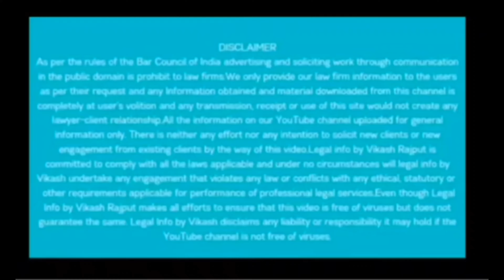💍2023 में इलाहाबाद (UP) में इंटर रिलीजन & इंटर कास्ट कोर्ट मैरिज की प्रक्रिया ।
इस वीडियो के माध्यम से Advocate Vikas Rajput allahabd (उत्तरप्रदेश) में कोर्ट मैरिज की जानकारी साझा कर रहे है। कैसे लखनऊ उत्तर प्रदेश के कपल इंटर रिलीजन शादी बिना किसी नोटिस और बिना DM परमिशन के आसानी से कर सकते है।

Through this video, Advocate Vikas Rajput is sharing information about court marriage in Allahabad (Uttar Pradesh).  How couples of Lucknow, Uttar Pradesh can easily do inter religion marriage without any notice and without DM permission.

⚖️ कोर्ट मैरिज से जुड़े सवालों के जवाब | Court Marriage Questions and Answers - Adv. Vikash Rajput

📌Court Marriage Free Helpline Number Advocate - Vikash Rajput

🏬Head Office - Chamber No. 42 western wing Tis Hazari Court Delhi

🏢Regional office - Chamber No. 2A 1st Floor marriage Registrar Court Tehsil compound Ghaziabad.

🏢Office-Doon Legal services Rudraksh tower isbt Road Dehradun U.k.